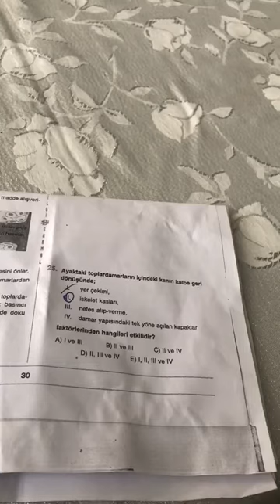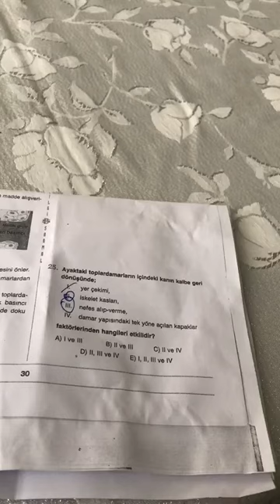11.SINIF BİLGİ SARMALI BİYOLOJİ